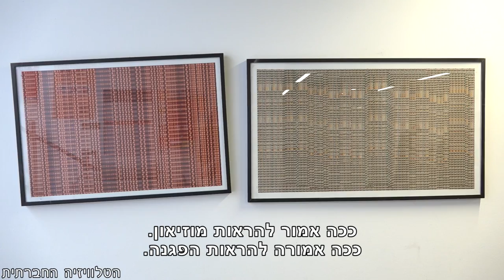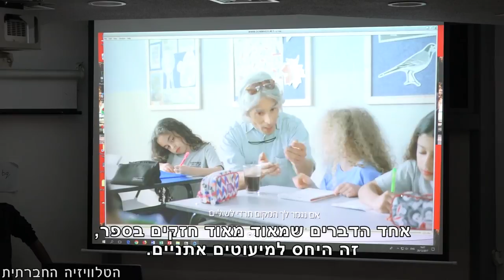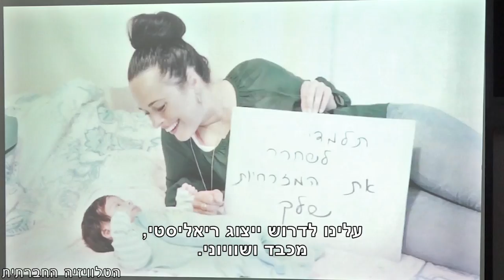פרסומות מוכרות שליטה - תרבות חזותית בישראל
האם אנחנו רואים את המציאות, או את המציאות שרוצים שנראה? בעקבות הוצאת אסופת המאמרים "תרבות חזותית בישראל", התקיים במכללת שנקר כנס בנושא דימויים ויזואליים, ייצוג, ותיווך של המציאות.